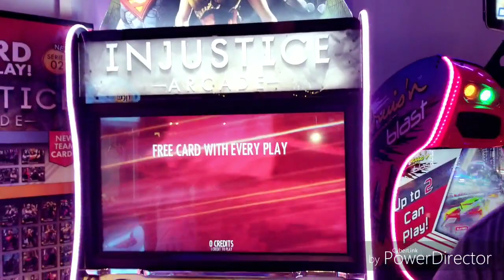Great Wolf Lodge Family Resort|| Chicago/Gurnee IL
Great Wolf Lodge has lots of fun activities for the family, and although we had a tiny hiccup at the beginning of our stay it was soon forgotten with lots of FUN!!!

They have a waterpark, mini golf, bowling, rock climbing, arcade, ropes course, and the magical MagiQuest!!

We stayed in a Junior Cabin Suite which was a hit with the Playfanatics because they each had a bunk to sleep in what seemed like a little log cabin!  We were pleased to have our room only a few doors away from the pool and games!

They have 4 dining options including the one in the waterpark.  They also have a Dunkin Donuts and Ben & Jerry's Ice cream shop.
You can even make your own build a bear on site.  They also have a candy shop, and gift store.

We hope you enjoy our video, and hope you find it helpful in considering whether or not to visit The Great Wolf Lodge!